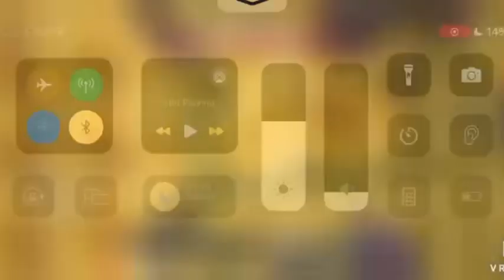Minecraft Beautiful Futuristic Village Golden Church praise team squad part 5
Yep this video has a crowd of so many villagers and mermaids but anyways I hope y’all like it enjoy!!!